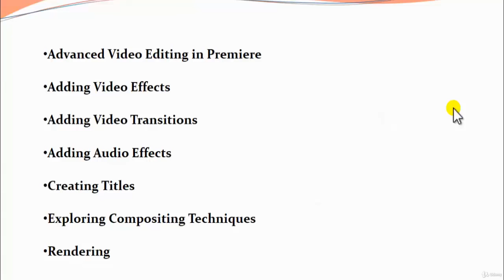24 Introduction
24 Introduction